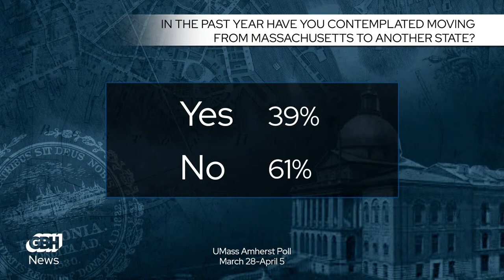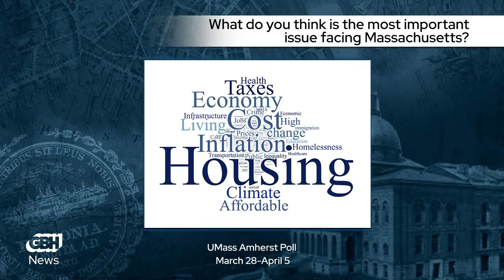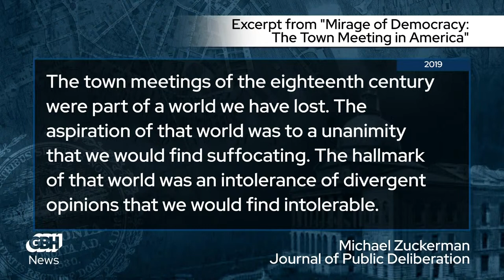Talking Politics Full Episode: April 14, 2023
Among Massachusetts' political leadership, it's an article of faith that this state is exceptional, with past accomplishments and present-day strengths that other states should envy. But a new poll from UMass Amherst suggests that many Massachusetts residents have a very different perspective. That survey found that about four in ten people who call Massachusetts home have considered moving elsewhere in the past year, and that the discontent and restlessness captured by that number spans a number of seemingly disparate groups, including political conservatives, lower-wage earners, and people of color.

What, exactly, is the matter with Massachusetts? What would it take for state lawmakers to fix it? And are the solutions they're currently considering the right ones? Adam Reilly weighs those questions with Tatishe Nteta, a political scientist at UMass Amherst and the director of the UMass Poll, and GBH News State House correspondent Katie Lannan.

Then, here in New England, we’re currently in peak town meeting session. In Massachusetts, residents of commuities with less than 6000 people assemble to discuss civic business and effectively act as their own legislators, debating the issues and then casting votes. These are known as open town meetings. Bigger towns can take this approach too, or use a so-called representative town meeting, in which a smaller array of participants are selected beforehand.

For an assortment of reasons, many towns prefer the latter format. But the Western Mass. town of Lee is about to switch from a representative to an open town meeting for the first time in more than 50 years. Susan Wright, Lee's town meeting moderator, joins Reilly to discuss the impetus for that switch, which involves a major environmental battle curretly playing out in town. He is also joined by Susan Clark, a town-meeting expert who moderates the annual gathering in Middlsex, Vermont and is also the coauthor of All Those in Favor: Rediscovering the Secrets of Town Meeting and Community and Slow Democracy: Rediscovering Community, Bringing Decision Making Back Home.